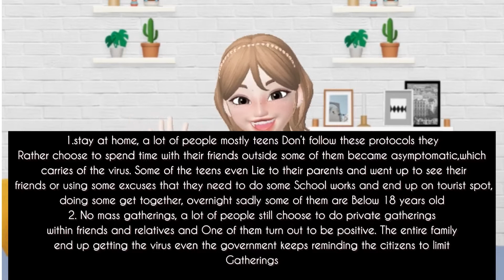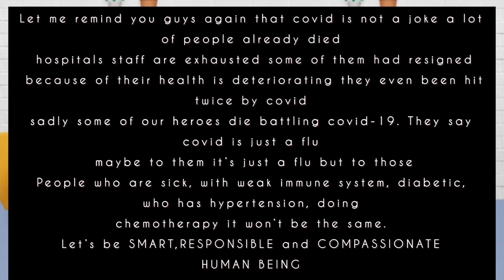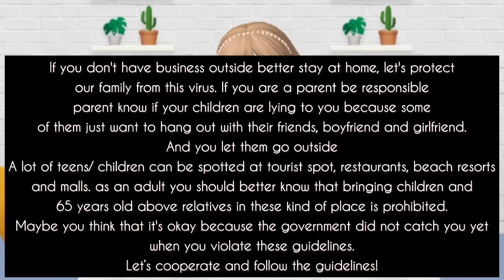Reminders to Stay Safe and follow the safety protocols and guidelines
•Let’s be Smart,Responsible and Compassionate while dealing with this pandemic
•Let’s stay safe
•Covid is not a joke
•no mass gatherings  📌watch this news https:/youtu.be/Gs-R1gp8Dko
•People are dying
•let’s cooperate this pandemic will not stop if we don’t follow the safety protocols we will be the one who will suffer for a long time.
Seeing and hearing news on tv about the rise of covid19 cases makes me wonder, why are there still people love to violate the rules ?and other people will suffer .
I’ll give you an example” A “went to an event that requires social/mass gathering and end up getting the virus but he don’t know because he/she is asymptomatic and meet his “B”friend from another event pass this virus then his friend went home without knowing he carries it then his friend family turned out to be positive and his entire family consist of older people who has weak immune system. End up getting complications becaus of covid.